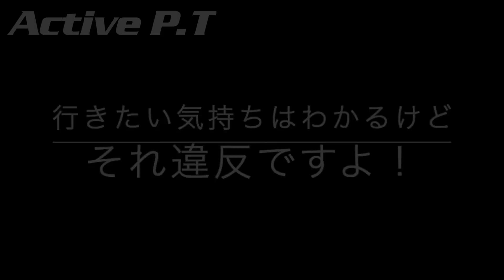15連発！白バイの真正面で大胆違反するDQN⁇ベ◯ツなど どこ見てるん？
白バイ隊員の努力虚しく、完全に姿を見せる白バイの目の前を大胆に通過する車両が続出！
一体どこ見て運転しているんだ？
など15連発一気にお届け！

運転手マジ切れで緊急車両が逆走して現場へ　何で止まらず激高するのか⁇

プリウスミサイル炸裂！！！
この先の信号に歩行者がいたら…と想像するだけで恐ろしい！弾丸はどこに飛ぶか分からない！